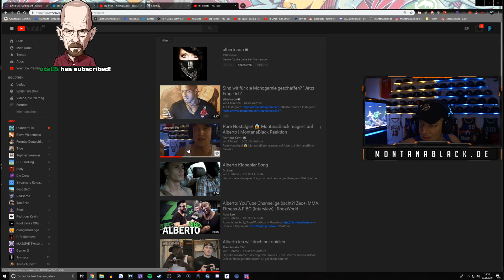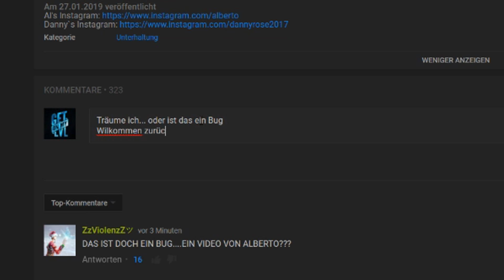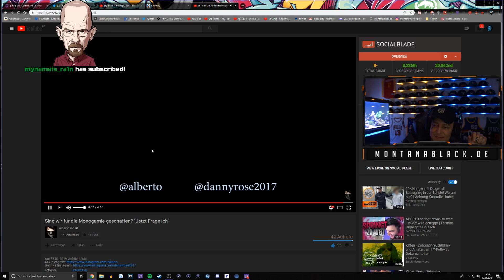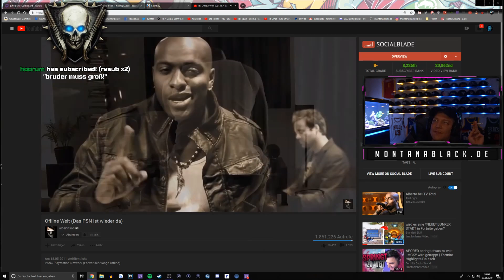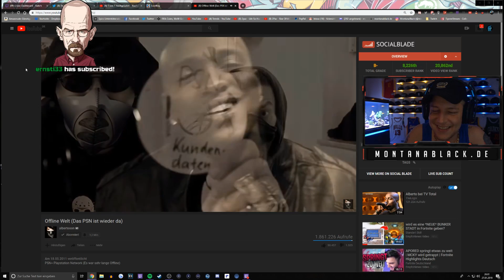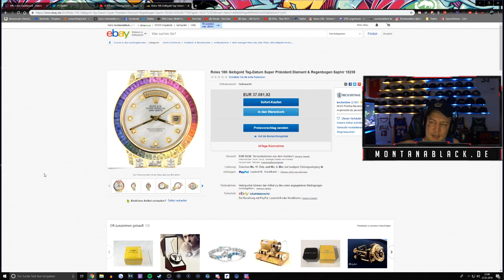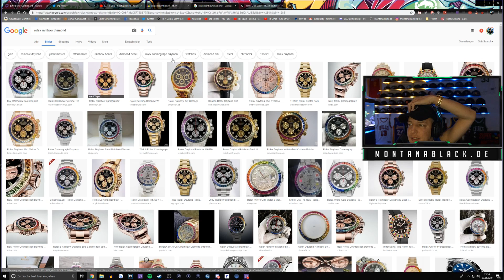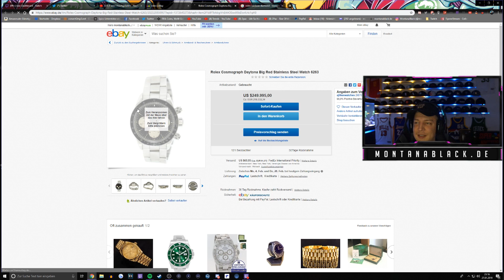Alberto ist wieder zurück! 😱 Reaction auf Alberto | MontanaBlack Highlights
Outro: Vendetta Beats - PAIN